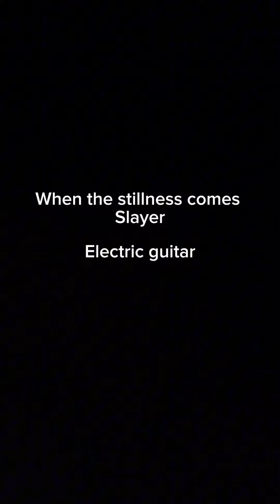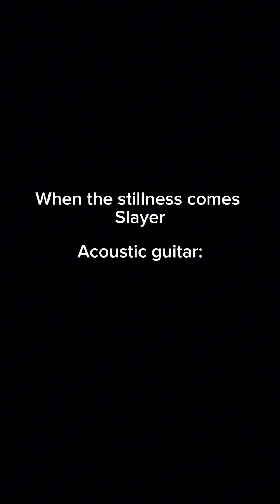I rushed so much 😭😭😭 (i had to redo it like 10 times 😭😭)